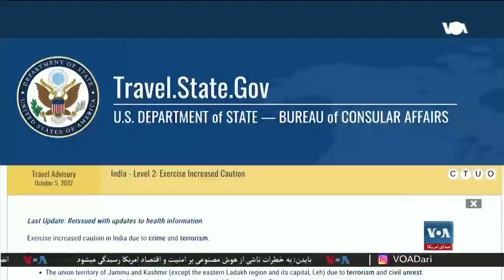سفر مودی به ایالات متحده و آغاز عصر جدید روابط میان ایالات متحده و هند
جو بایدن، رییس جمهور ایالات متحده روز پنجشنبه ۲۲ جون (اول سرطان) با اعلام مجموعه‌ای از توافقنامه‌های دفاعی و تجارتی با نرندرا مودی، صدراعظم هند، آغاز روابط قوی‌تر بین ایالات متحده و هند را اعلام خواهد کرد. مقامات ارشد ادارهٔ بایدن گفته اند که توافقات گسترده‌ای که قرار است در عرصه‌های مختلف از صنعت معادن گرفته تا بخش تکنالوژی و همکاری‌های فضایی، دفاعی و تجاری اعلام شود، عصر جدیدی را در روابط دو کشور بوجود می‌آورد.